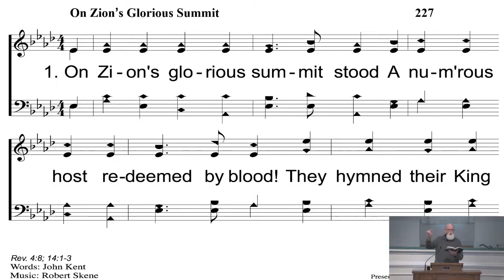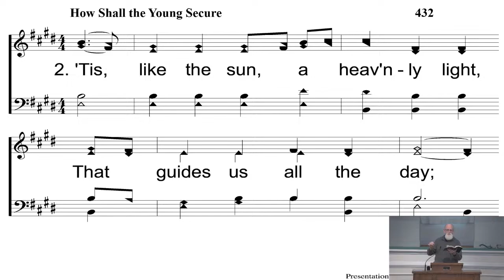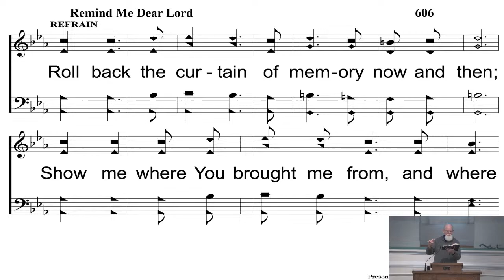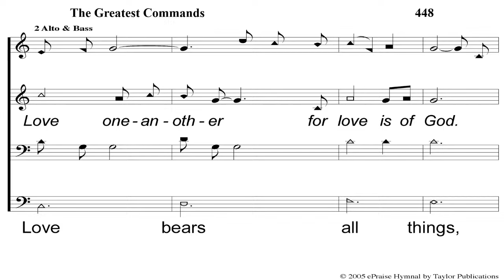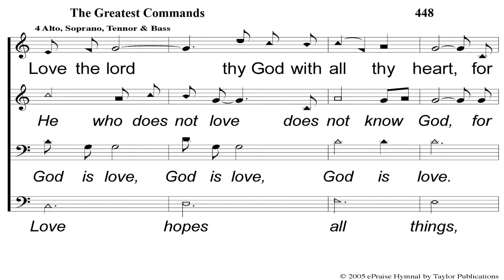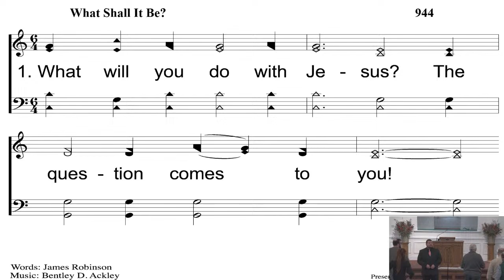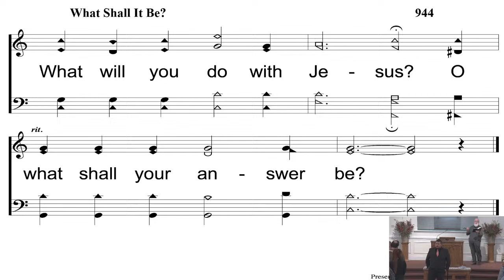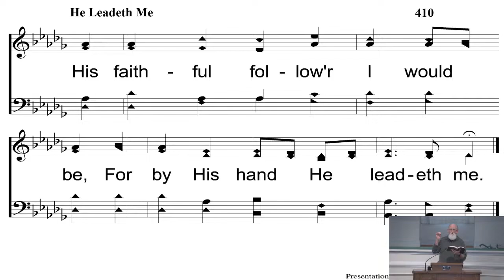2/04/2024 - Sunday Morning Worship - The Road To Redemption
Speaker: Denny Howell
Topic: The Road To Redemption